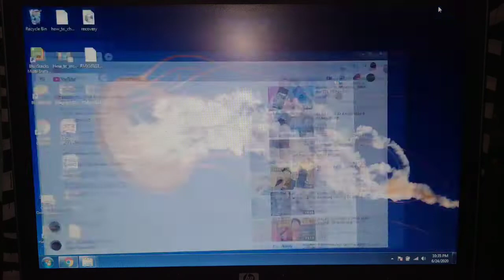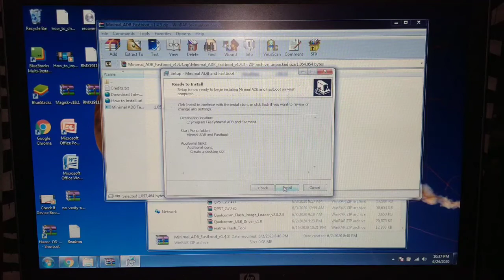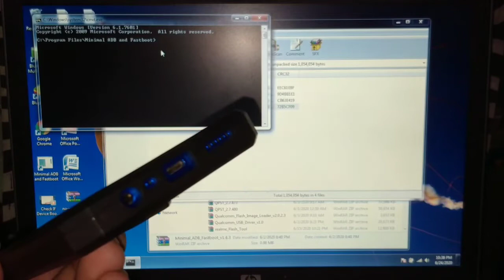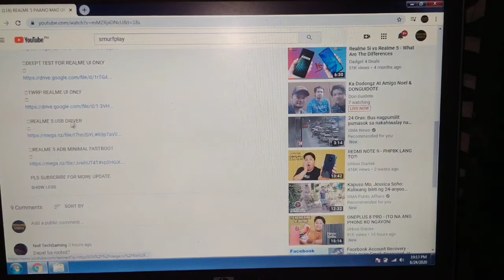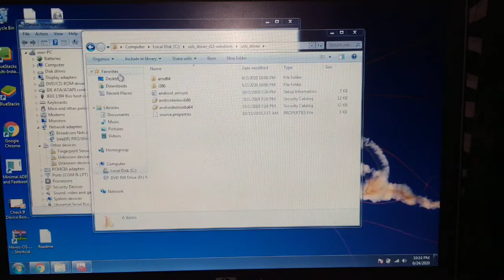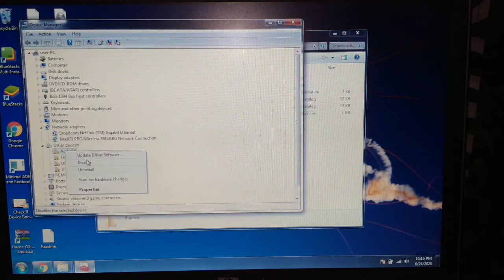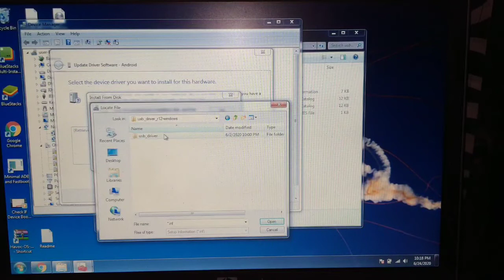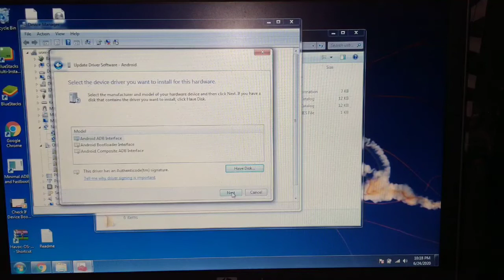PAANO MAG INSTALL NG ADB MINIMAL FASTBOOT AND USB DRIVER KAY REALME 5/5i/5pro TAGALOG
Realme 5
Unlock bootloader
Smurf play
DO IT AT YOUR OWN RISK
Para sa mga gusto mag unlock bootloader
Link👇👇

👉UNLOCK BOOTLOADER REALME 5 TUTS

👉DEPT TEST FOR COLOR OS ONLY

👉DEEPT TEST FOR REALME UI ONLY

👉REALME 5 ADB MINIMAL FASTBOOT